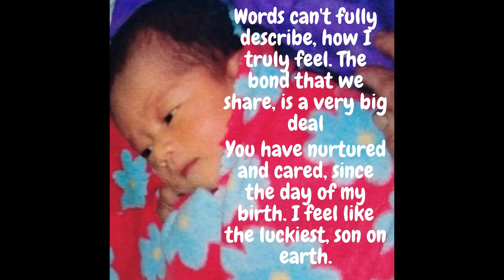Happy mother's day!